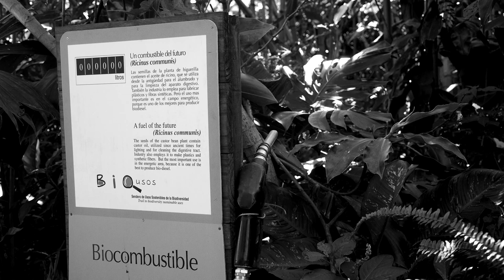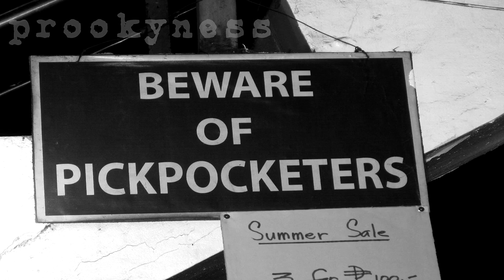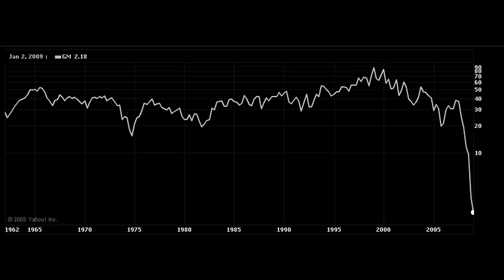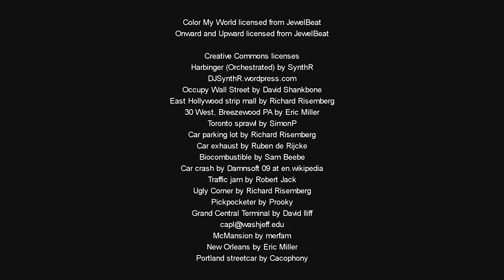Occupy All Streets: The Role of Carfree Cities in a More Sustainable World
Filme de J. H. Crawford, exibido na Mostra Audiovisual do 2º Fórum Mundial da Bicicleta. Legendas em português pelo Fórum Mundial da Bicicleta.

As cidades modernas foram dominadas por carros e caminhões. As ruas foram roubadas dos usos humanos por usuários invasores. Não é apenas improvável que este modelo se sustente no futuro, ele também rouba da sociedade alguns de seus espaços públicos mais importantes. Cidades livres de carros são uma solução elegante para muitos problemas diferentes de uma vez só.